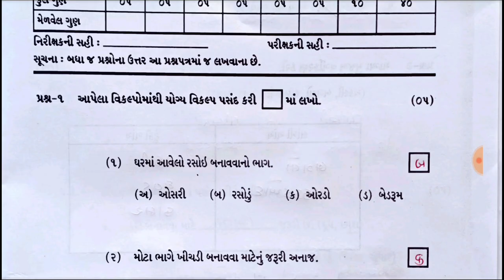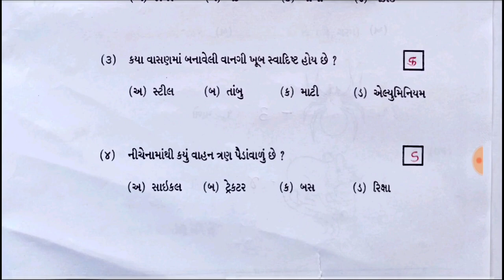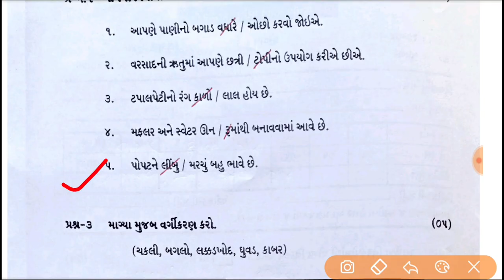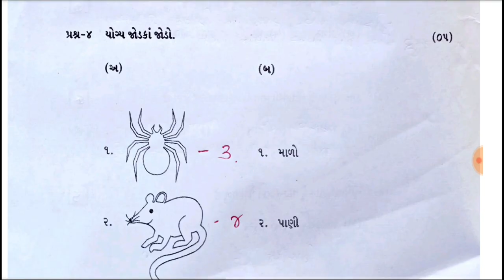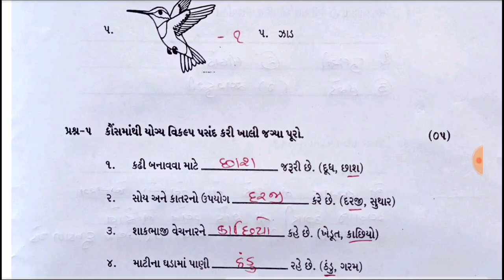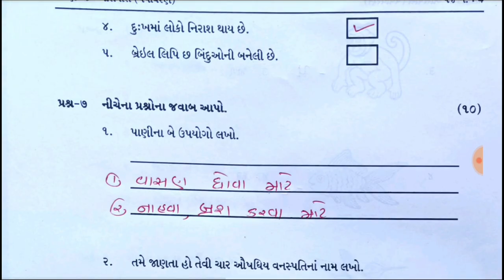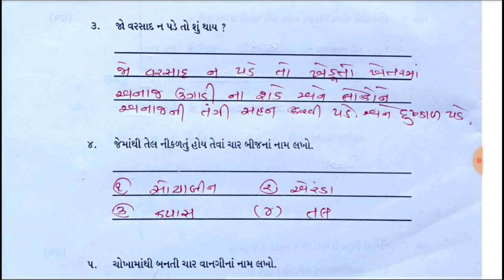Dhoran 3 paryavaran varshik pariksha paper solution 2024,Std 3 paryavaran paper solution April 2024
Dhoran 3 paryavaran varshik pariksha paper solution 2023,Std 3 paryavaran paper solution April 2023